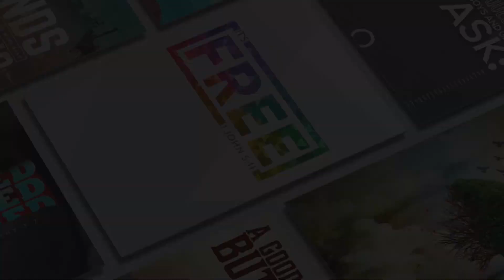Oct 17 Generational Transitions with Pastor Mark Smith